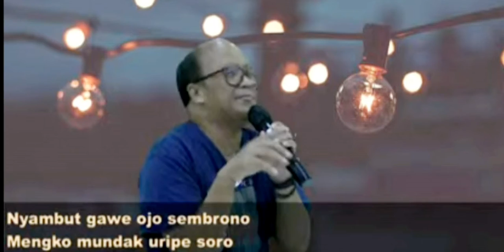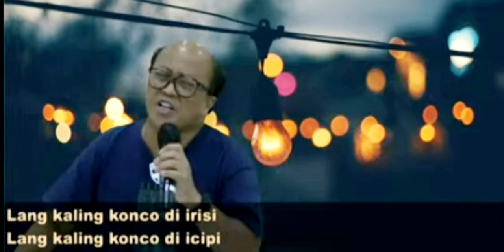KOLANG KALING//RD Rudy Hartono.ft Jamaica Cafe & Rocky Pascadena.